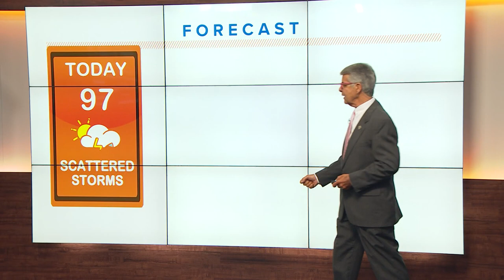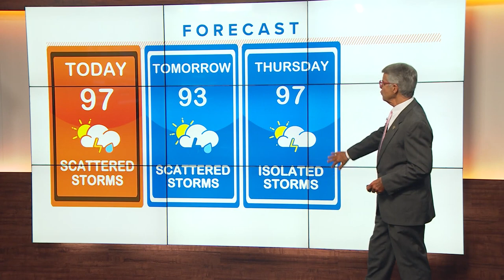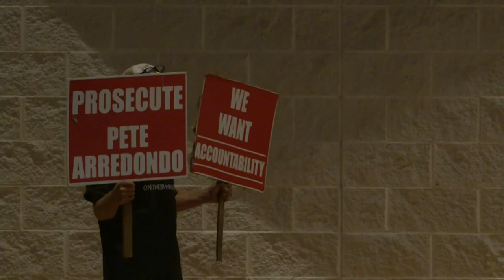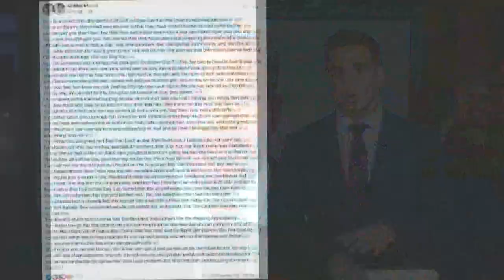Extended morning headlines and weather for Tuesday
Here are the top stories from the 6 a.m. newscast on the morning of Tuesday, July 19.

9NEWS (KUSA) is located in Denver, Colorado.